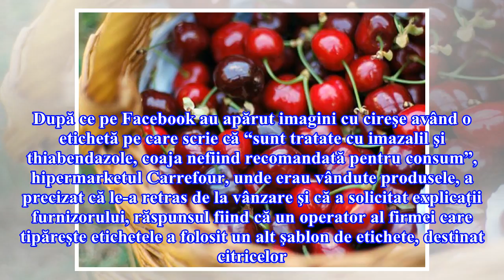Cireșele etichetate greșit au fost retrase definitiv de pe piață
Cireşele provenite din Turcia şi etichetate greşit, prezentat pe Facebook de un cumpărător, au fost retrase definitiv de la vânzare întrucât conţineau peste limita admisă un alt pesticid decât cele înscrise pe etichetă, respectiv dimetoat, care este considerat nociv, informează News.ro. Deşi s-a dov...